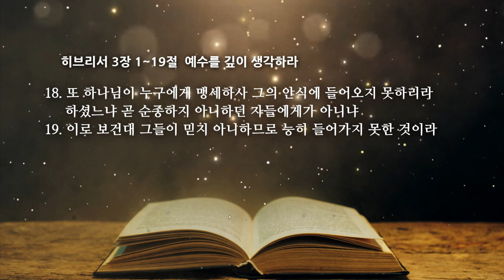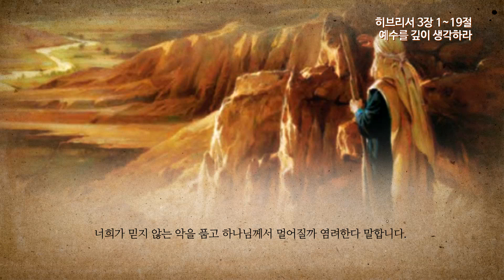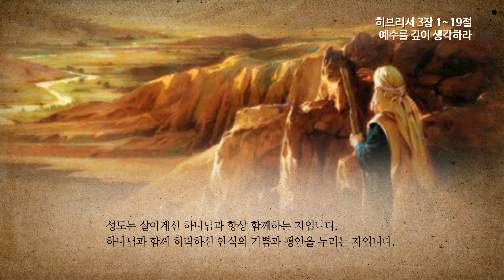히브리서 3장 예수를 깊이 생각하라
온타임 히브리서 3장 1~19절
예수를 깊이 생각하라